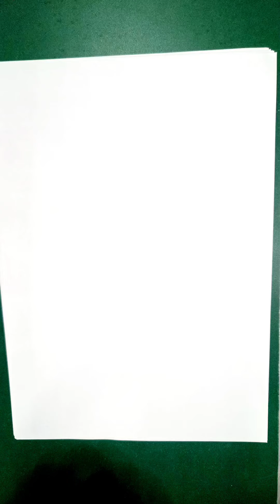Beautiful Allah Name Arabic Calligraphy 608 | Islamic Calligraphy | Thuluth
Islamic calligraphy is a revered art form that emphasizes the beauty of the Arabic script, often used to convey religious texts, poetry, and expressions of faith. It varies in styles, including:

1. Naskh: A clear and legible style, often used in printed materials.
Name

2. Thuluth: Known for its large, elegant letters, commonly found in architectural .

3. Diwani: A cursive and decorative script, used in royal documents.

4. Kufic: An angular style, often used in early manuscripts and architectural inscriptions.

Artists often blend calligraphy with geometric patterns and floral motifs, creating intricate and harmonious designs. This art form holds spiritual significance, as it reflects the beauty of the Quran and Islamic teachings.